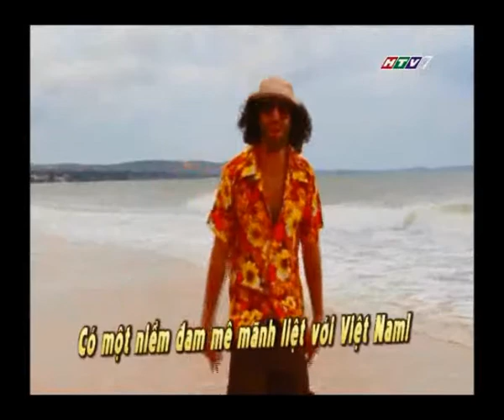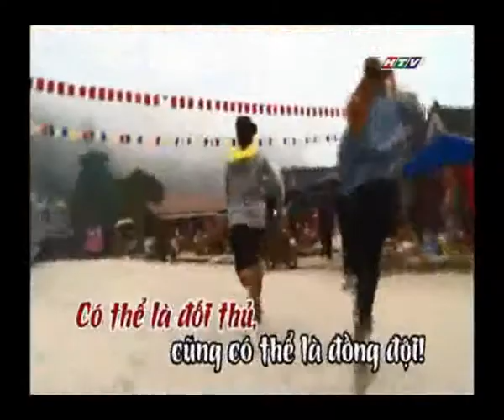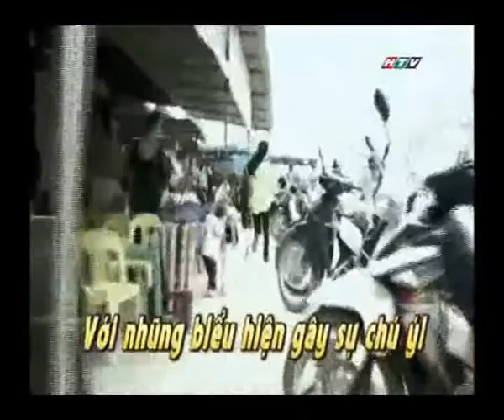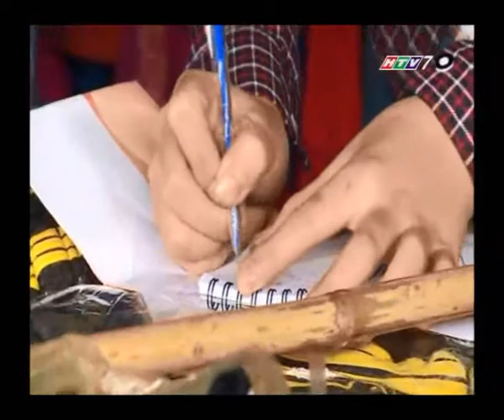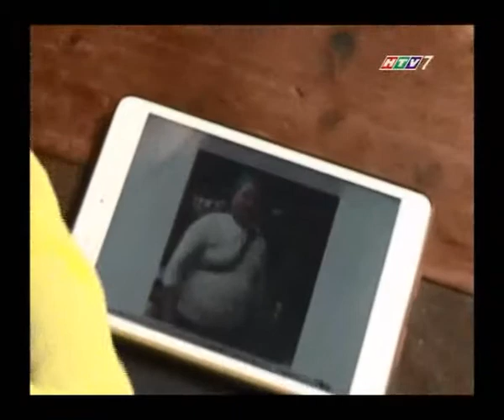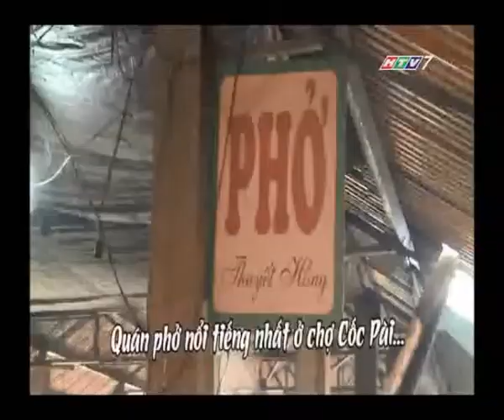Bạn đường hợp ý | Tập 123 | Quỳnh Lam - Jeremy | Anh Tuấn - Katya | Hành trình Tây Bắc | HTV